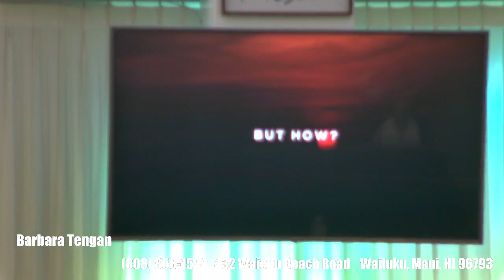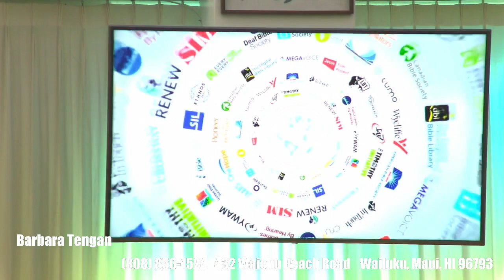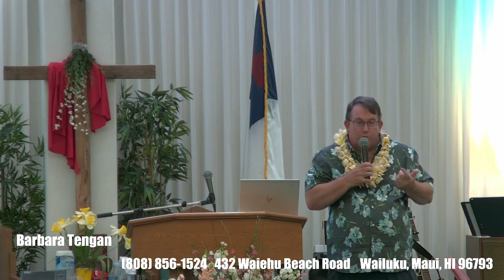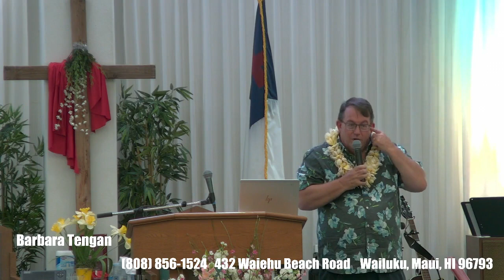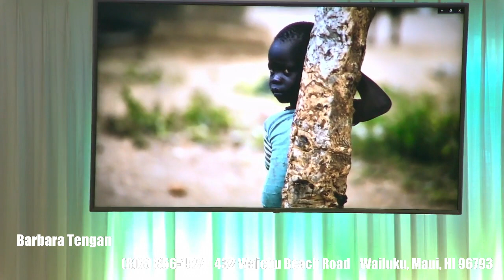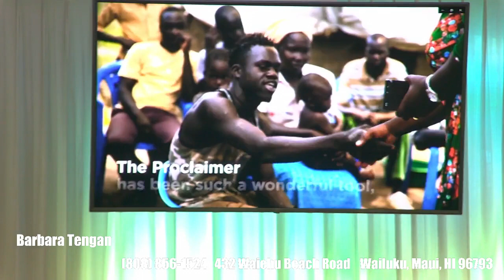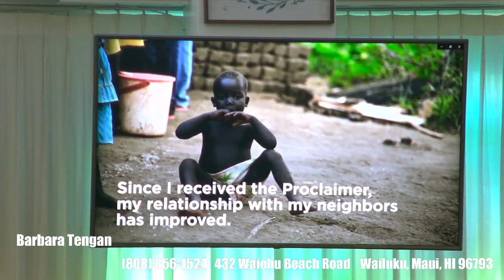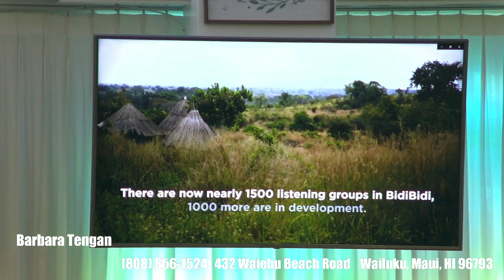Sunday July 25 Sunday, Morning Worship Service